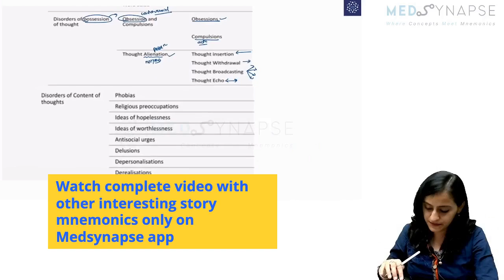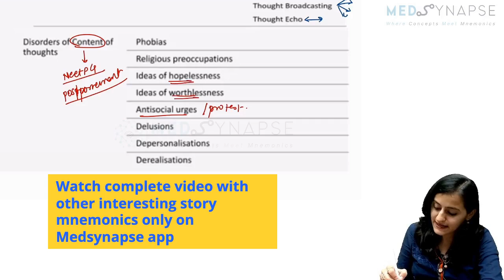Thought Disorders - Easy Story Mnemonics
About :
Dr.Nikita is a Radiologist by profession, a passionate teacher, youtuber, mentor, guide to NEET PG students. Her channel Dr.Nikita’s Radsynapse is the ULTIMATE channel for NEETPG/AIIMS/DNB/FMGE preparation. It gives you a holistic approach to your preparation, self help, self improvement & lifestyle. 🔗 App Download Link
SPEED - MEDSYNAPSE by Dr.Nikita Nanwani App

➡️For Further Assistance call our Helpline number